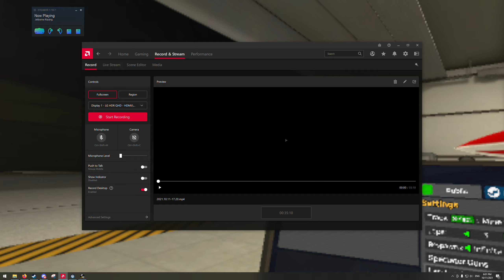Flying a fighter jet into a mining shaft - Jetborne Racing